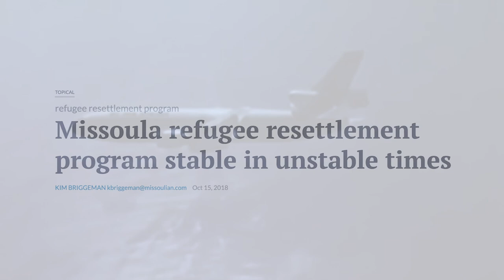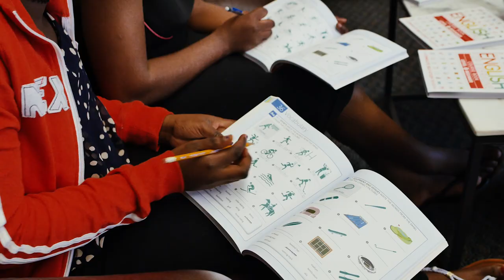REFUGE - a documentary - 2019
Created and Produced by Reed Klass on behalf of Missoula Alliance Church in Missoula, MT.